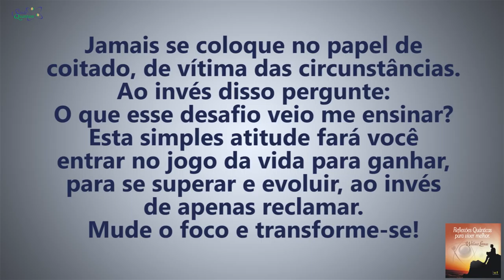Coaching Quântico 067: Como Superar a Vitimização e Evoluir com os Desafios | Wallace Liimaa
✭✭✭✭✭ Nesse vídeo abordo a importância de aprender e se transformar com os desafios e dificuldades. Assista já!